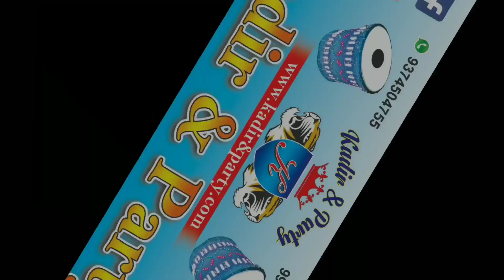Best Glasses Playing Kasim Kadir And Party Drumar s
Kadir And Party Surat Dhol Tasha No One

Best Glas Playing Kasim Kadir And Party Drumar s

Indian No One Drums Party